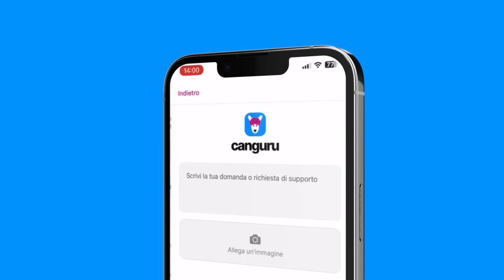Mobile Apps Promo Video